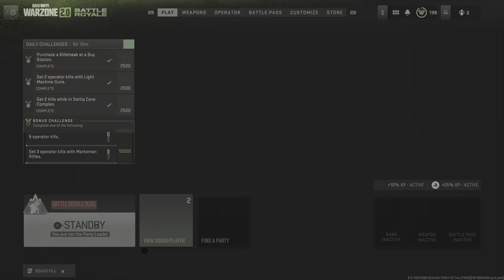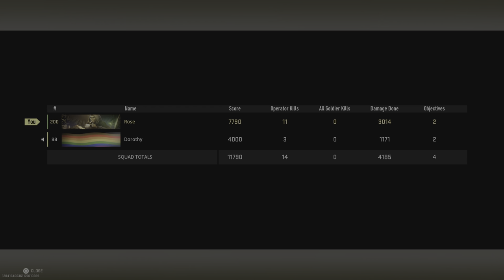M16 & Chopper Skills Duo NO MIC